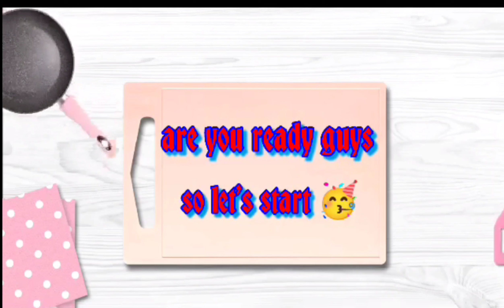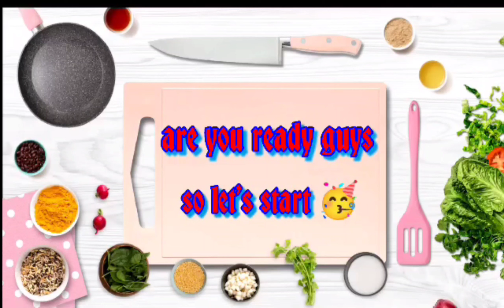Dinengdeng Mushroom | Lutong Ilokano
INGREDIENTS:
water
onion
garlic
black pepper
alamang bagoong
mushroom
baguio beans
spinach